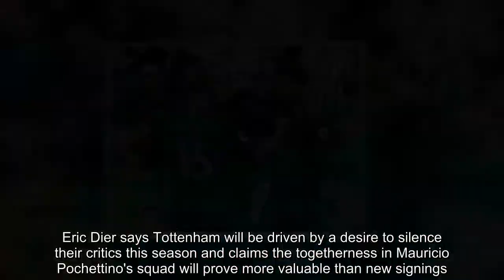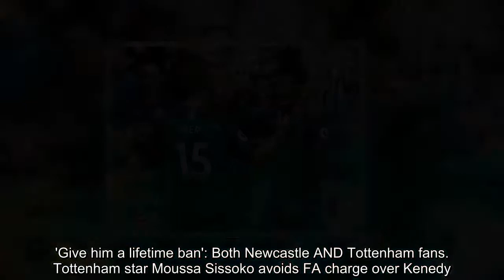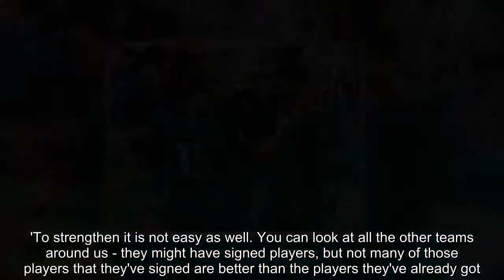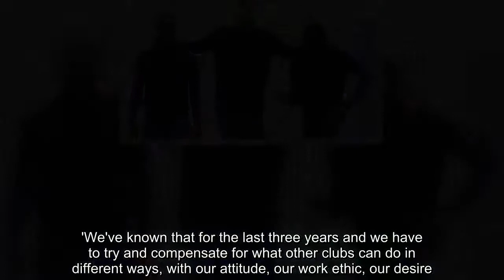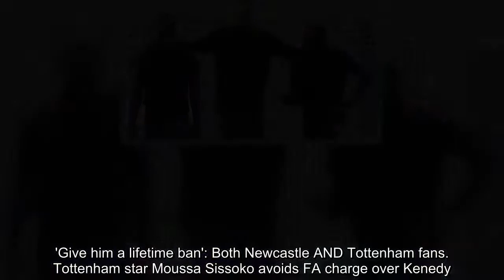Breaking News - Eric Dier: We'll shut Tottenham critics up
Eric Dier says Tottenham will be driven by a desire to silence their critics this season and claims the togetherness in Mauricio Pochettino's squad will prove more valuable than new signings.Tottenham broke new ground by failing to sign a single player in the summer transfer window, becoming the first Premier League club to do so since it was introduced in 2003.  With their rivals spending significant funds on new talent in the meantime, it has been suggested that the north London club are actually worse off despite retaining all of their senior stars.  RELATED ARTICLES  Previous   1   Next   Newcastle United 1-2 Tottenham: Jan Vertonghen and Dele Alli...  'Give him a lifetime ban': Both Newcastle AND Tottenham fans...  Tottenham star Moussa Sissoko avoids FA charge over Kenedy...  Newcastle 1-2 Tottenham, RESULT: Dele Alli header gives...  Share this article   Share   But Dier claims that no one in the Tottenham squad is concerned by their lack of transfer activity and believes the ever-tighter knit between them will provide all the improvement they need to build on the previous campaign.'It's a great challenge for us to shut everyone up, really,' Dier said after their opening day victory over Newcastle United.'We're going to enjoy that challenge. We've got a fantastic squad here, fantastic players throughout the team in every position.'To strengthen it is not easy as well. You can look at all the other teams around us - they might have signed players, but not many of those players that they've signed are better than the players they've already got.   'Obviously there are signings that have been made which are players of high quality, but in many cases I don't believe that they've signed players that are better than they already have.'We all really enjoy training together, playing together, being with each other. The manager said it before - we're in a fight but we're having to use different tools.'We've known that for the last three years and we have to try and compensate for what other clubs can do in different ways, with our attitude, our work ethic, our desire.'Dier's words rang true on the opening day of the season as they secured three points against a resolute Newcastle United side at St James's Park. Jan Vertonghen and Dele Alli scored headed goals to take three points away from Tyneside.  RELATED ARTICLES  Previous   1   Next   Newcastle United 1-2 Tottenham: Jan Vertonghen and Dele Alli...  'Give him a lifetime ban': Both Newcastle AND Tottenham fans...  Tottenham star Moussa Sissoko avoids FA charge over Kenedy...  Newcastle 1-2 Tottenham, RESULT: Dele Alli header gives...  Share this article   Share